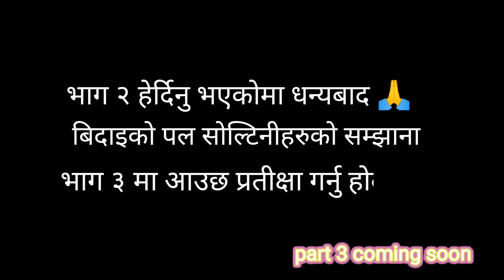Bandipur,falam dada Tanahu / vlog भाग २ // कति रमाइलो सोल्टिनीहरु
follow on👇️

video link👇️